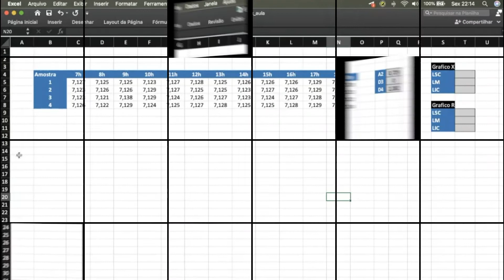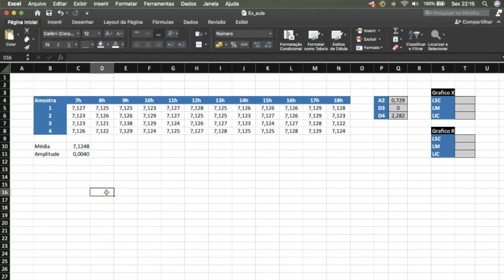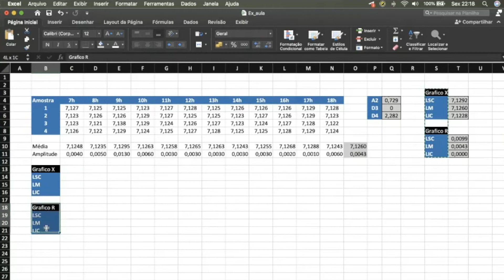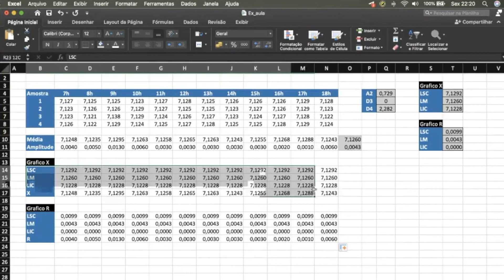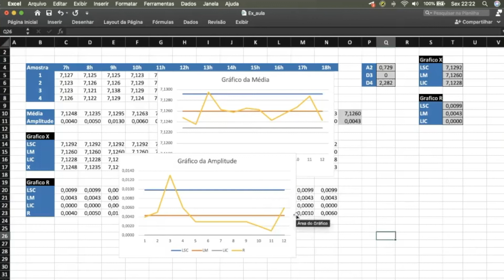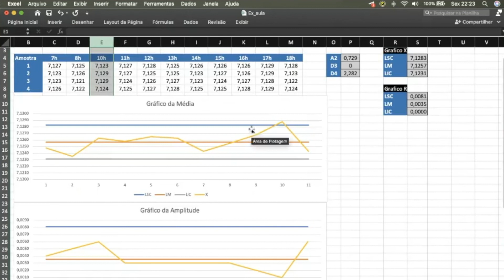Carta de Controle X-R no Excel: Tutorial Completo para Iniciantes!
Carta de Controle X - R  no Excel (CEP - 24)

Carta de Controle, Gráfico de Controle ou Controle Estatístico de Processo (CEP) A Carta de Controle é uma ferramenta muito utilizada para acompanhar um processo. Ela mostra de forma ampla as informações relevantes, a partir de um padrão de referência, possibilitando o controle eficiente do processo.

carta de controle x barra r,
minitab,
ferramentas da qualidade,
engenharia de produção,
controle estatístico de processo,
cartas de controle,
carta de controle,
teste de hipóteses,
estatistica,
excel,
controle estatístico de processos,
controle estatístico da qualidade,
gráfico de controle,
cep,
como fazer carta de controle,
como fazer carta de controle no excel,
o que é carta de controle,
o que é carta de controle por variáveis,
o que é carta de controle por atributos,
prof paris